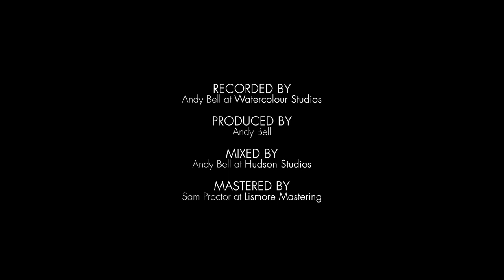False True Love | Janice Burns & Jon Doran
Janice Burns: voice, mandolin, and piano
Jon Doran: voice, acoustic guitar, Nashville strung guitar
Ben Nicholls: double bass
Produced, Recorded, and Mixed by Andy Bell
Mastered by Sam Proctor at Lismore Mastering
Directed by Roberto Colapietro
Sel MacLean: camera operator
Chris Gibson: focus puller
Filmed at The John Marley Centre, Newcastle upon Tyne

We love seeing how songs change as they’re passed from singer to singer and place to place. Cecil Sharp and Maud Karpeles collected several versions of this song in their book English Folk Songs From the Southern Appalachians Volume Two. We collated our favourite words and melodies from this book and felt the themes in this song set the shape and tone of the whole album.